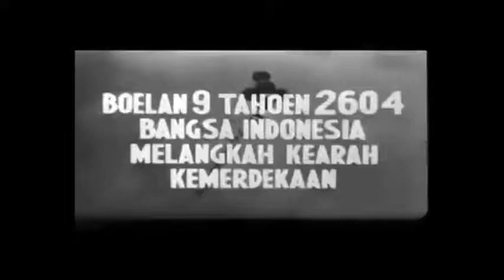Lagu Indonesia Raya dalam film propaganda Jepang, 1944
Jepang menguasai Indonesia setelah pada Februari 1942 mengalahkan armada gabungan Belanda, Inggris, Australia, dan Amerika Serikat dalam pertempuran di Laut Jawa. Akhirnya pada 8 Maret 1942 pemerintah Hindia Belanda menyerah tanpa syarat di Kalijati, Subang, Jawa Barat. Panglima tentara Belanda di Indonesia, Jenderal Ter Poorter menandatangani naskah penyerahan Belanda atas wilayah Indonesia kepada Jepang yang diwakili Jenderal Imamura. Dalam buku Sejarah Nasional Indonesia: Masa Prasejarah sampai Masa Proklamasi Kemerdekaan (2011) karya M. Junaedi Al Anshori, pada awal pendudukan Jepanga diterima dengan baik oleh bangsa Indonesia. Karena kepandaian Jepang berpropaganda dengan melakukan tindakan-tindakan yang menarik simpati rakyat dan para pe mimpin Indonesia.

Artikel ini telah tayang di Kompas.com dengan judul "Politik Jepang Menarik Simpati Bangsa Indonesia", Klik untuk baca
Penulis : Ari Welianto
Editor : Ari Welianto